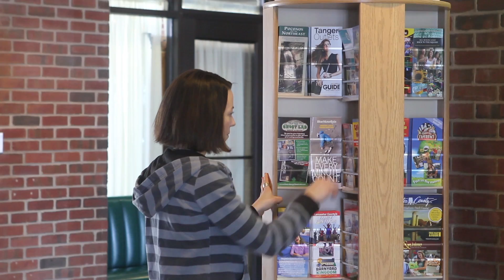Getaways On Display: Targeted Travel & Tourism Brochure Distribution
We're more than space in a display rack. We're a partner that helps you leverage your marketing budget to reach customers in the most cost-effective and strategic way.  We've been in business, headquartered right here in Lancaster, PA,  for 22 years.